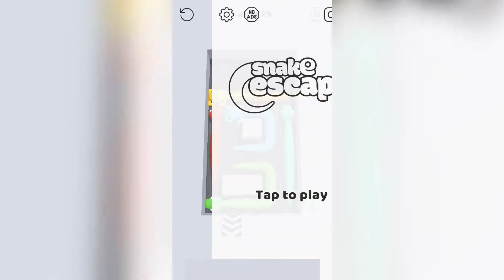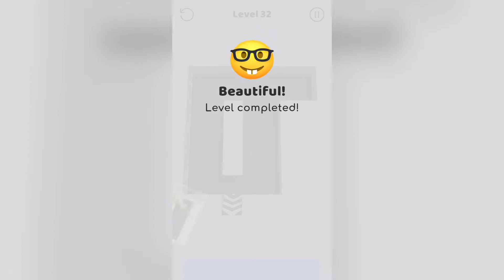Snake Escape | Gameplay Walkthrough | Level 26-50 | #2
Snake Escape – Free

This is a surprising twist to an all-time classic. Those frisky snakes have blocked themselves and can’t come out. Due to their weird-shaped bodies, you need to make sure to move the right snake first, followed up directly by the next snake since space is limited.

Think first, move second, and don’t hesitate to try alternative routes since there is never only one way out!